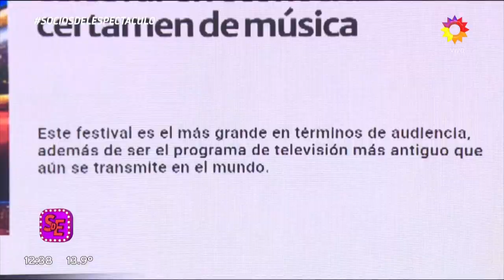EL PAPELÓN DE CLARIBEL MEDINA Y LA DOCTORA HOT DANDO UN SHOW DE CANTO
Momento emitido el jueves 14 de julio de 2022 en Socios del espectáculo.